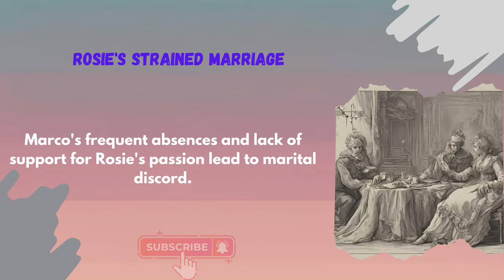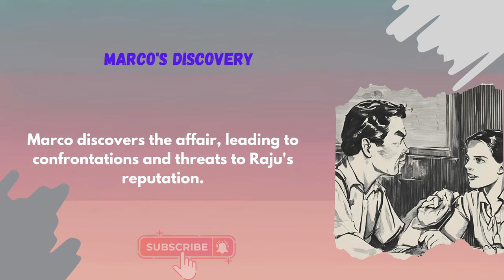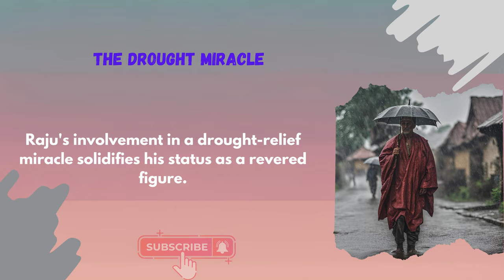THE GUIDE BY R K NARAYAN SUMMARY